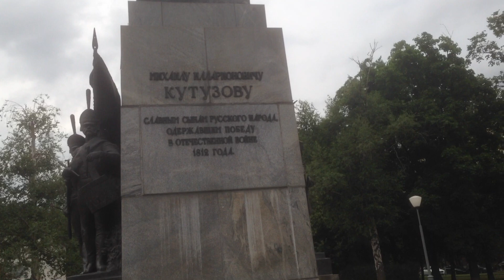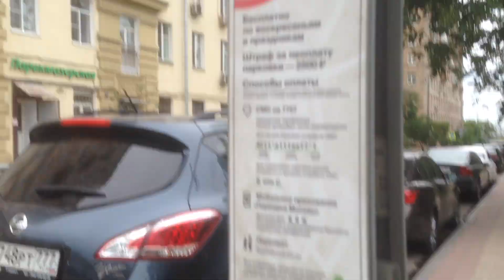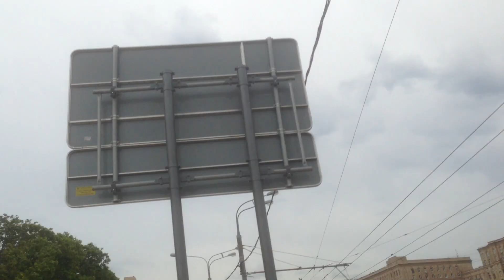Кутузовский проспект от ТТК до Парка Победы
24 июня 2018, Кутузовский проспект от ТТК до улицы Генерала Ермолова